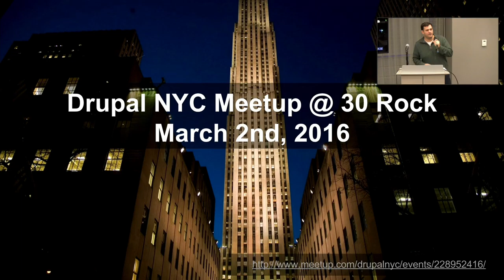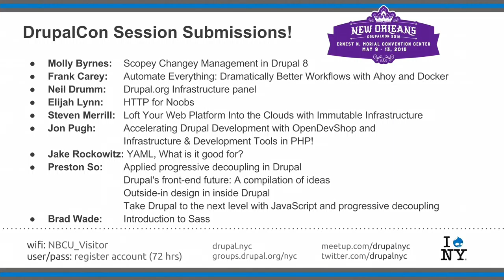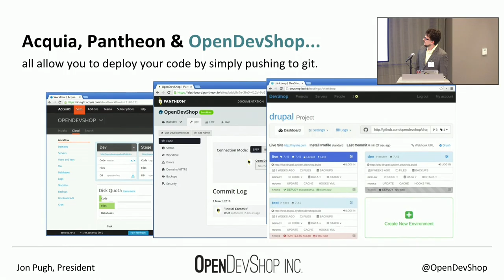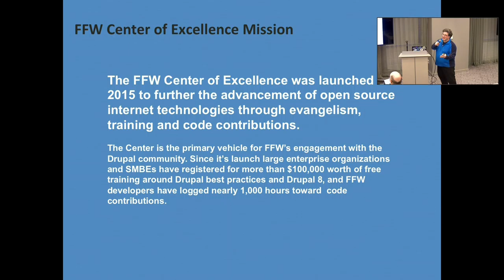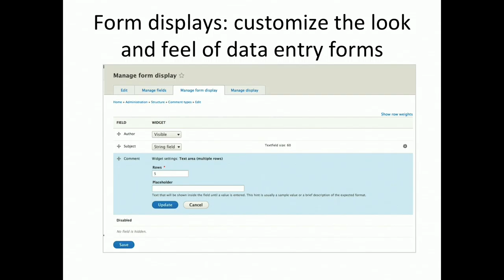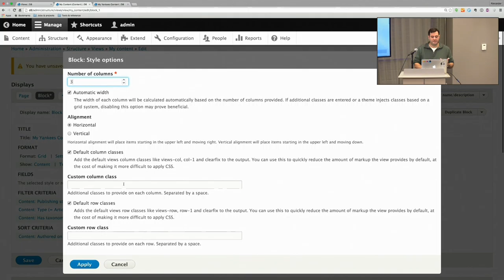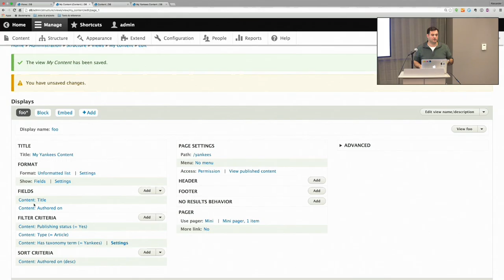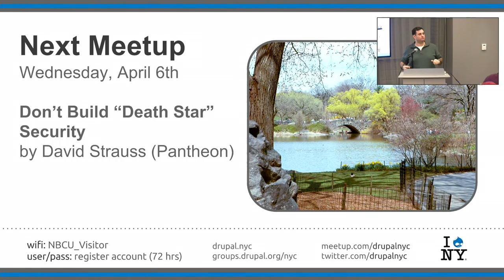Drupal NYC Meetup @ 30 Rock - March 2nd, 2016 (full meetup)